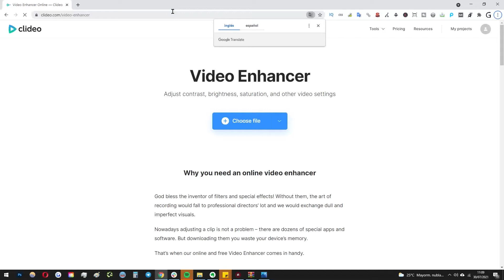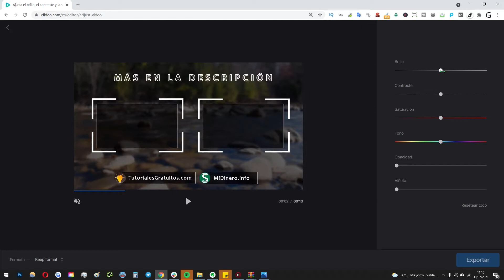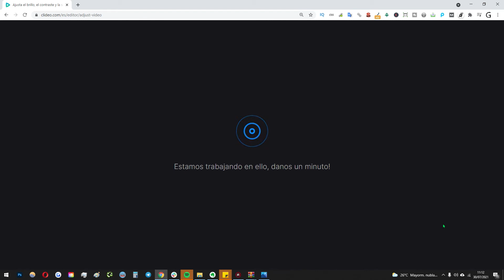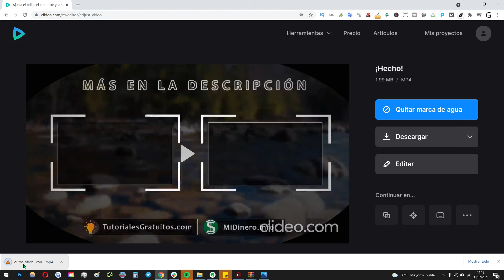🚀 Cómo MEJORAR la CALIDAD de un VÍDEO ✅ Sin Programas, Fácil y Gratis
✅ En este vídeo te enseñamos a cómo mejorar la calidad de un vídeo de forma fácil, gratis y sin usar programas. Explicado paso a paso, gracias a una herramienta online.

NOTA LEGAL